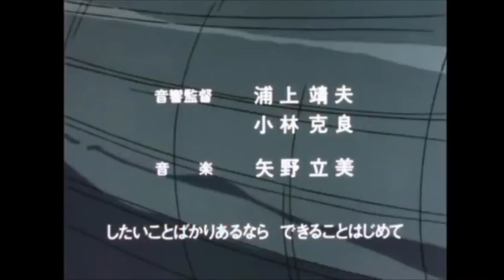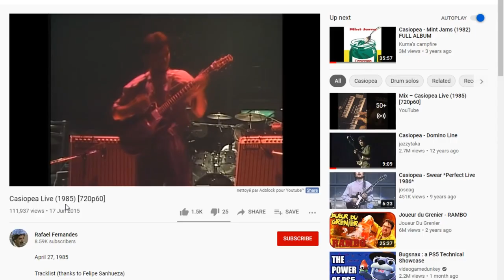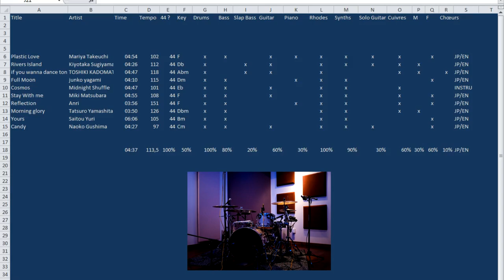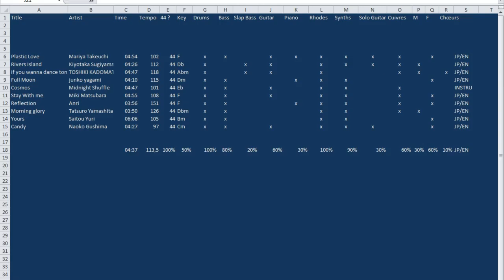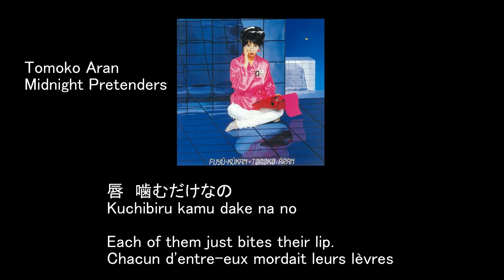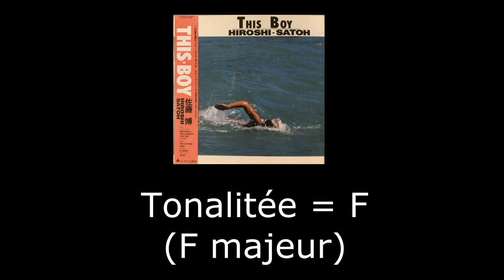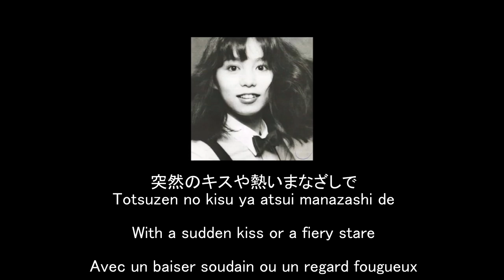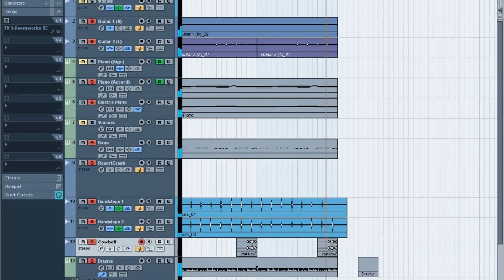Analyse #02 - City Pop et Plastic Love (Theorie Musicale)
Non-French ? Turn on subtitles (CC) !

On parle de la City-Pop ! Cette Disco-Funk japonaise revenue récemment à la mode grace à Internet !

00:00 Intro
03:41 Analyse Statistique
08:08 Rythme
09:39 Harmonie
12:20 Timbre
13:15 Analyse de Plastic-Love
17:45 Outro

Quelques vidéos sympa sur le sujet : (en Anglais)